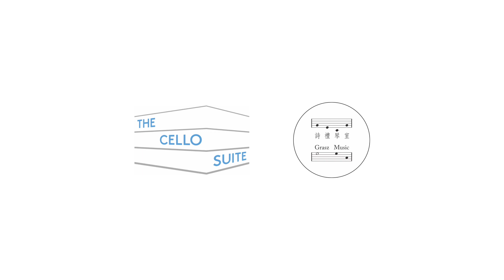(English Subtitles) Behind the Scenes: Down by the salley gardens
ABRSM Cello Grade 2 Trad. Irish: Down by the salley gardens, arr. Bullard